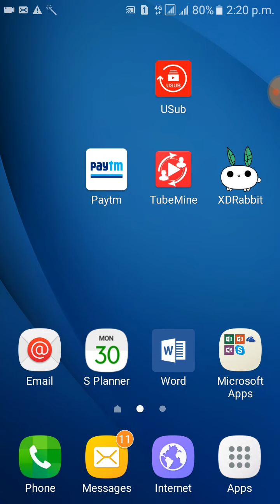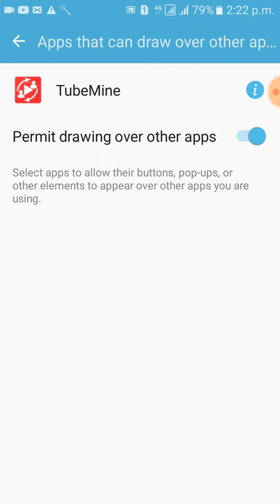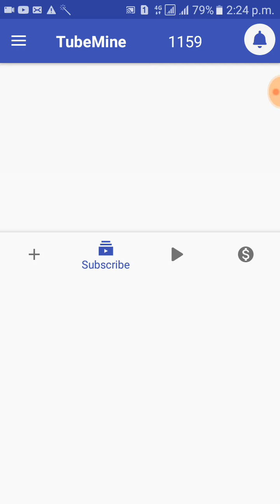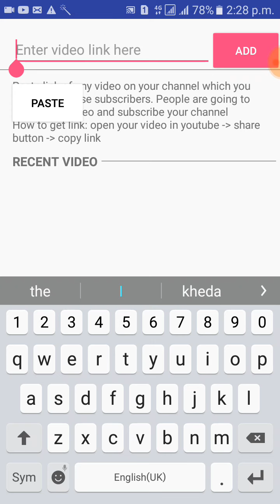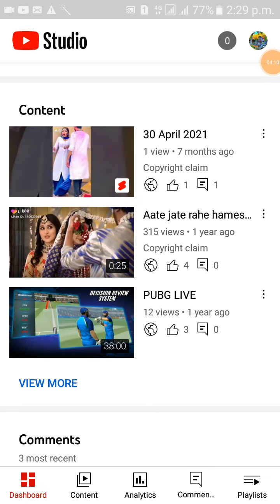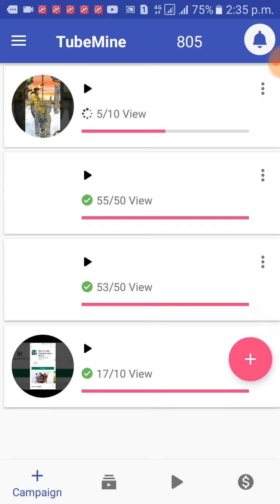Complete 1k Subscribers and 4k watch time in 5 days new trick on youtube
complete 1k Subscribers and 4k watch time in 5 days new trick

4k watch hour ko pura kare
4000 hour ko pura kaise kare